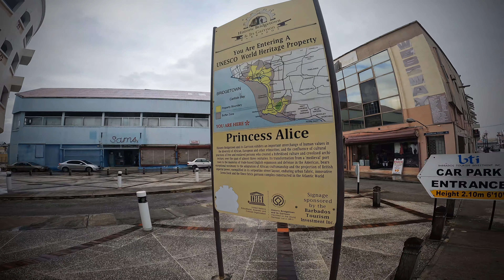2022 01 04 BARBADOS - CARLISLE BAY & GREEN SEA TURTLE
Barbados is home to three species of turtles: The Hawksbill Turtles, Green Turtles & Leatherback Turtles. These magical creatures play an important role in protecting the coral reef ecosystem of the island. They are found mostly along the west coast of the Barbados and are quite friendly. Chances are, you will be swimming alongside some of these animals when you go for a snorkeling session like we did in Carlisle Bay. We were lucky enough to swim for hours with several green turtles so close as never before and I can tell you - they are so majestic! We always admire them - we have seen during our travels some females laying eggs, we were releasing hatched ones to the sea and now we had opportunity to swim with them flipper to arm...

Did you know that  adult green turtles grow to 1.5 metres long? The average weight of mature individuals is 68–190 kg!